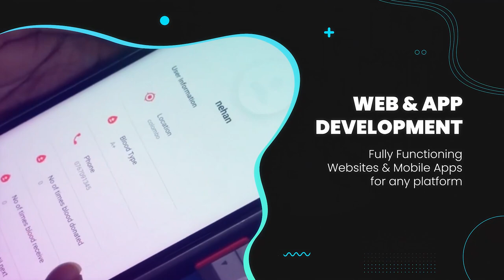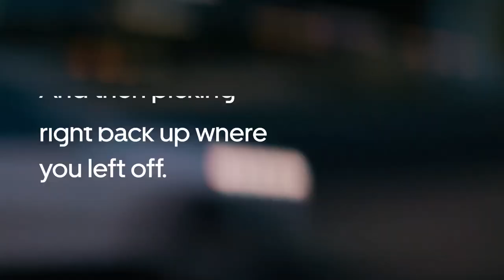ELEMENTS - SLIIT's Got Talent 2022 Band 🥁🔥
A magical night filled with excitement and talent awaits you all ♥️

And to entertain you through the night along with our great contestants is the SGT 2022 BAND.

PRESENTING ELEMENTS

A musical wonder